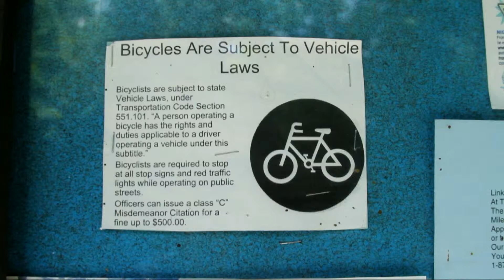Fixed Gear Clips